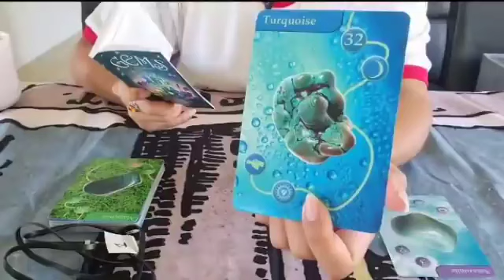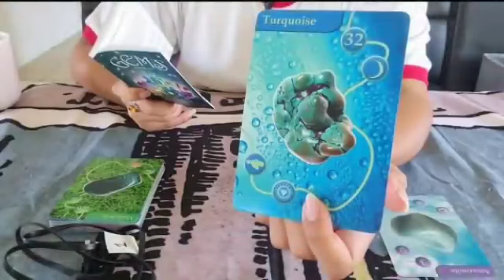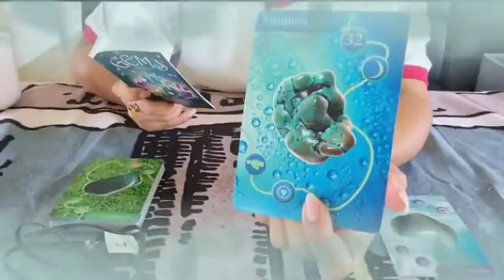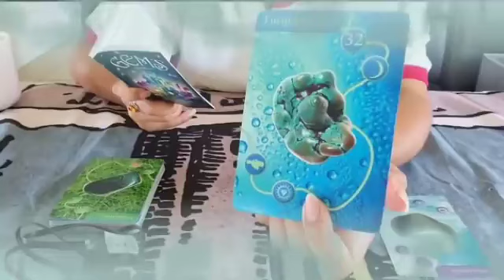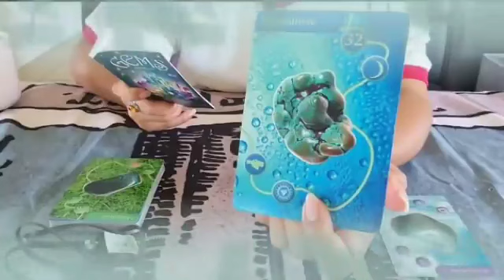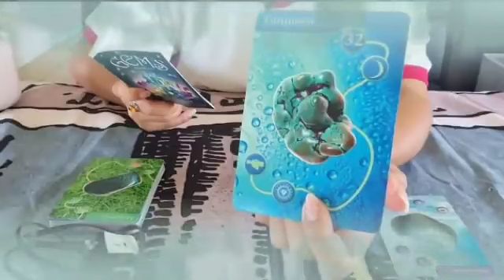برج الجدي ♑ تعبوا قلبك وطعنوك💔هلاك الساحرة👌حضر شنطتك للرحيل😍💝🔥